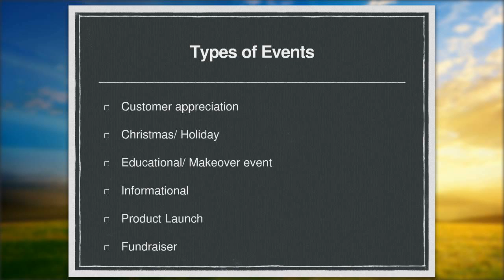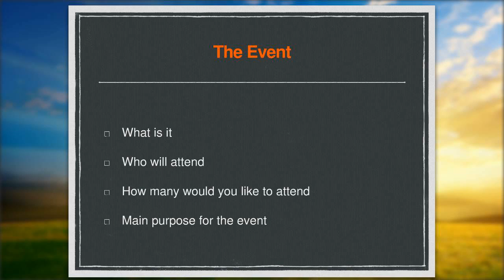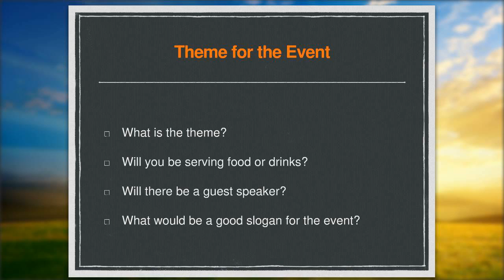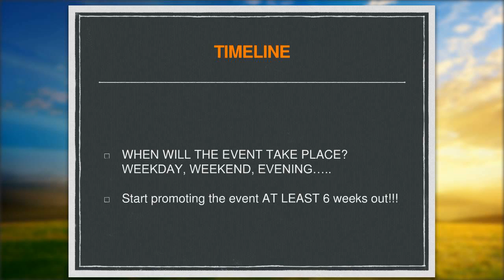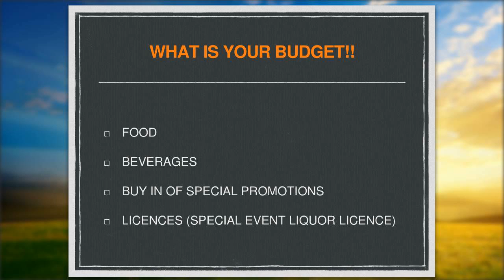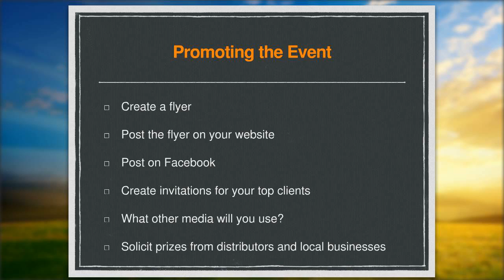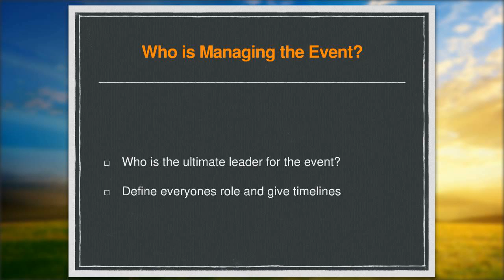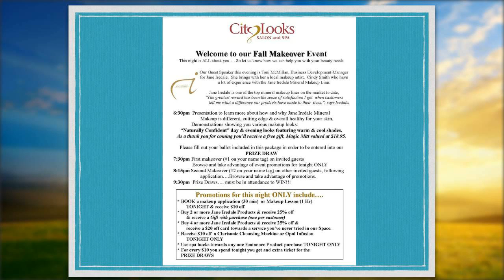How to Make Money While Having Fun (Event Planning)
Catherine and Aileen share tips and advice on how to plan the best kind of even for you and your business! They cover everything from what to do with brainstorming for an event, how to market the event, and tips on how to maximize sales during the event.